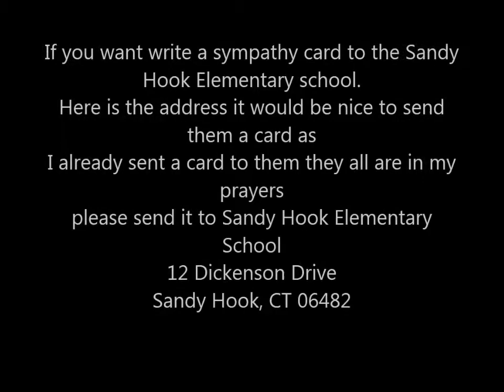Sandy Hook Elementary School have names & pictures all kids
I have inform everyone about please we have writing a Sympathy card to S.H.E.S. address! You have watch this Vlog: